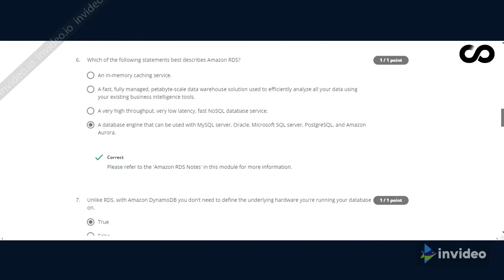Coursera AWS Fundamentals: Going Cloud-Native week 5 End of Course Assessment